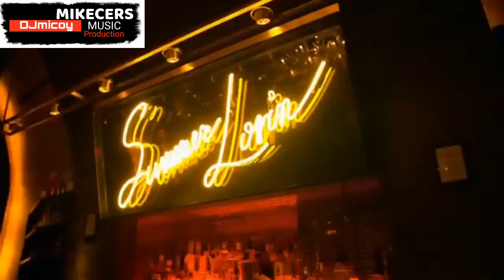Jopay Bisaya version BOUNCE EDM [130bpm]djmicoy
bisaya version JOPAY
130BPM bounce mix 2023
djmicoy